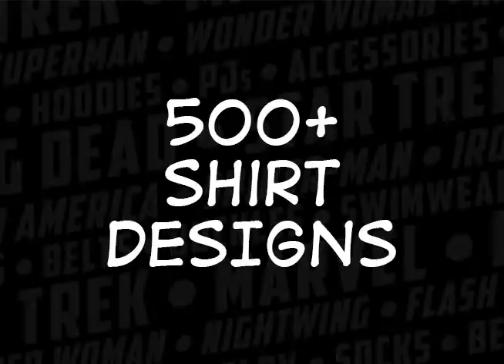SuperHeroStuff SLC Fan Xperience 2014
Come check us out at booth 1501 at SLC Fan Xperience on April 17-19! We're bringing 500+ superhero shirts, hats, pjs, undies, accessories and more!